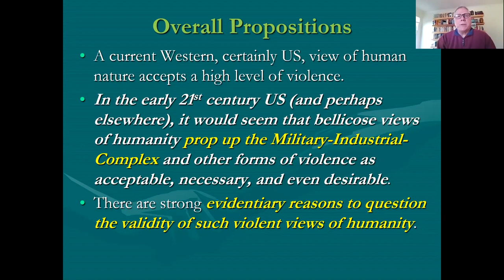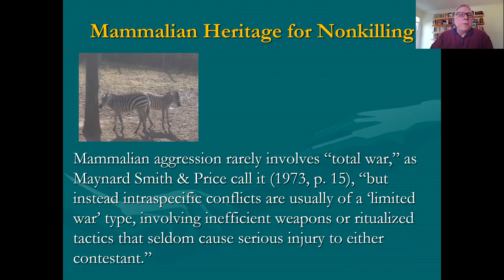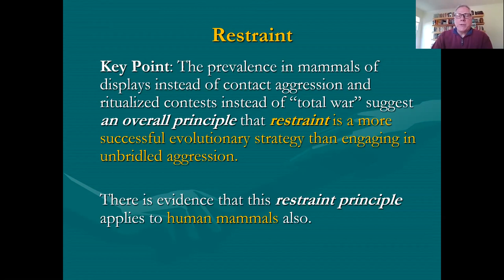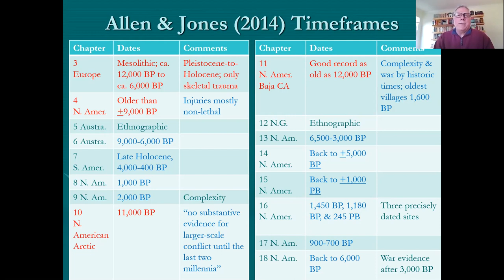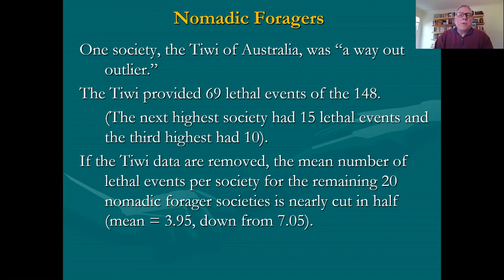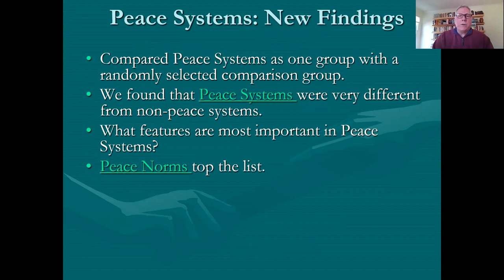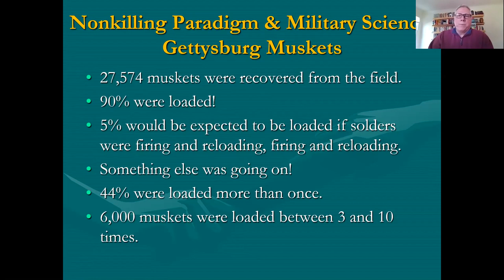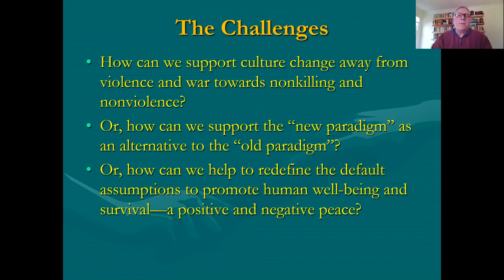The New Nonkilling Paradigm: Perspectives & Evidence from Anthropology to Zoology, by Douglas P. Fry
Douglas P. Fry is Professor and Chair of the Department of Peace and Conflict Studies at the University of North Carolina at Greensboro. Fry is also a member of the Nonkilling Anthropology Research Committee at the Center for Global Nonkilling. He has written extensively on aggression, conflict, and conflict resolution in his own books and in journals such as "Science", "Nature" and "American Anthropologist." His work frequently engages the debate surrounding the origins of war, arguing against claims that war or lethal aggression is rooted in human evolution.
His recent published books include "Nurturing Our Humanity", co-authored with Riane Eisler (2019, Oxford), "Beyond War" (2007, Oxford) and "The Human Potential for Peace (2006, Oxford).